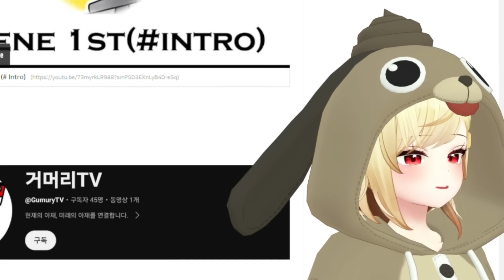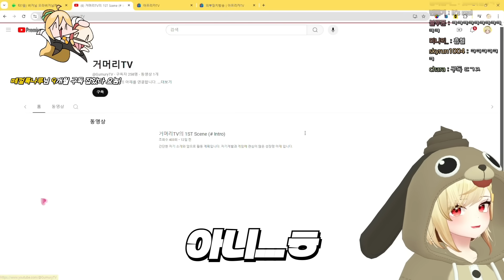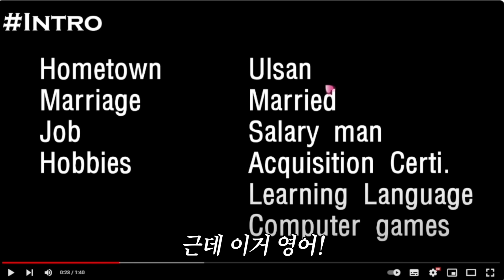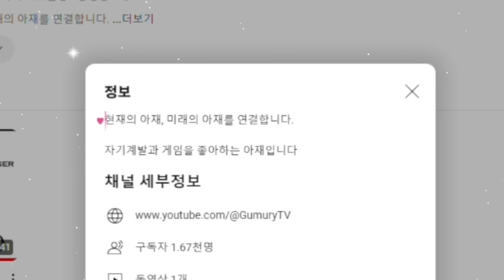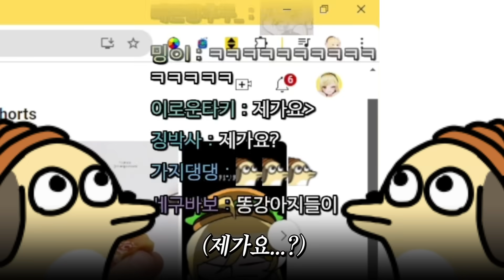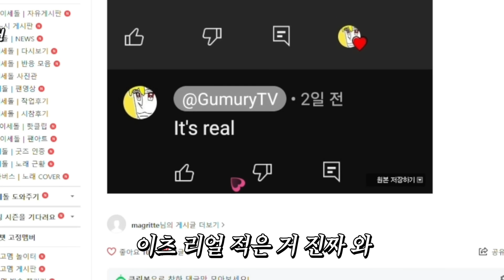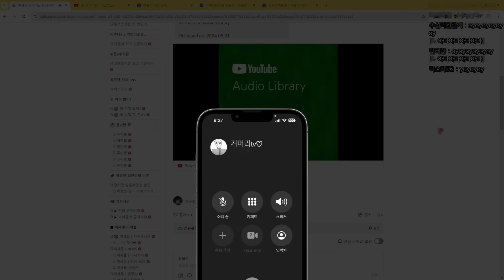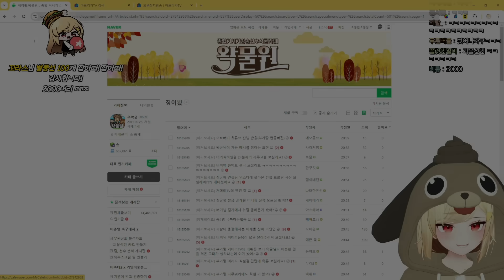친오빠가 유튜버 겸 BJ로 데뷔했습니다... (실화임)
영상/ 요하
썸네일/ 나는나봉이